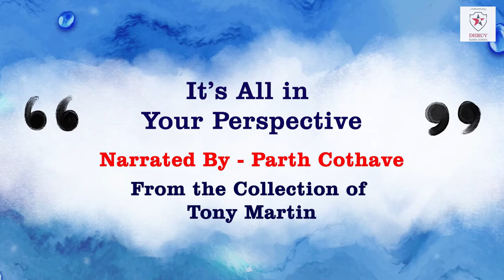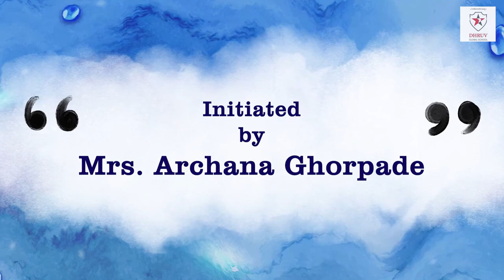It's all in your perspective | Story | Parth Chothave